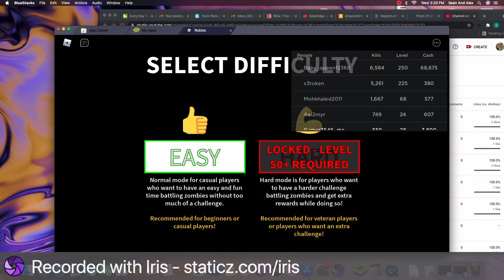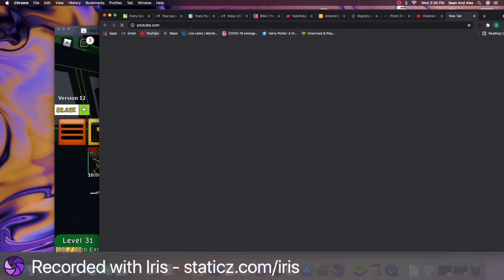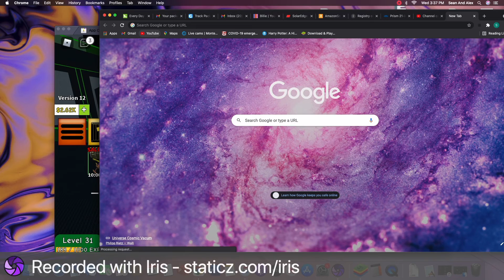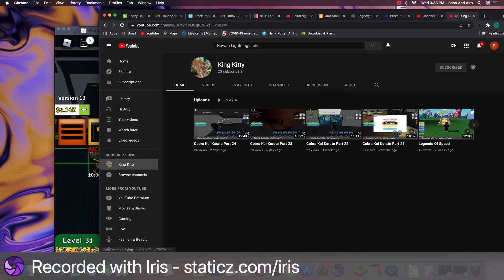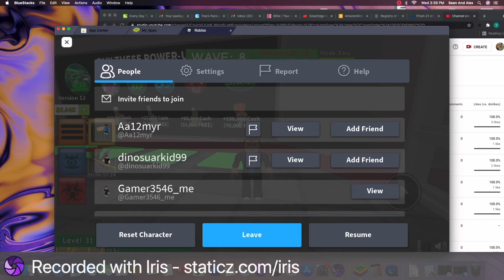ZOMBIE ATTACK!!!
The All Valley Tournament hasn't started yet.
WE must find entertainment!